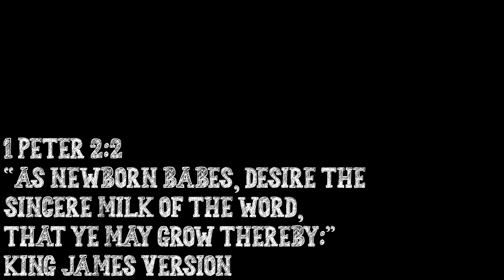We Quit Dairy For 3 Years! (Here's What Happened) |DO I LOOK PREGO? Crazy Story! | Is Dairy Bad?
Welcome back!  In today's video we share our "Dairy Story" through the years!  We discuss the impact that raw dairy had on our family from severe dental issues, to thyroid tumors, to allergies, weight gain, and continual ear infections.  We all suffered the negative effects of having access to endless amounts of RAW A2A2(Healthy) dairy on our farm.  We had endless supply of yogurt, cheese, milk, cream, and Kefir.    We share our story, because it is honestly what we have experienced and we are NOT the only homesteading family who has had this experience with DAIRY.  We hope that something in this video is an encouragement to you and as always, thanks so much for stopping by!

PS.  During this entire video I was in an akward(slouchy position and my shirt was hanging very weird) so it gives this optical illusion that my belly is HUGE and you may be thinking..."IS she PREGO?"...the answer is NO. HAHA

All of our coffees are roasted here locally in the great state of Texas!~Matt

TRY OUT OUR 3 NEW TEAS! MATCHA, ROASTED DANDELION & YARBA MATE!!!

Figs & Berry Cuttings Are Now Available!

$10 off a $75 order : TB10

prepper
prepping
preppers
prepper pantry